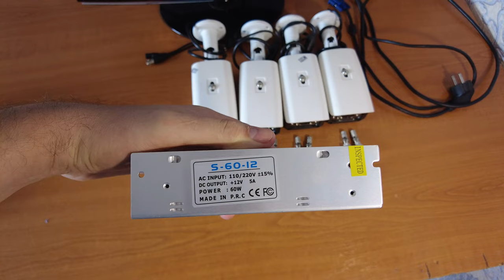CCTV connection - How to connect CCTV Cameras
CCTV connection - In this video,I want to show how to connect set of security cameras. In this video, I will show you just how to connect all the devices together to make everything work. We will not show the process of installing cameras.

Our set consists of:
1. Remote control for DVR
2. DVR for four cameras
3. Mouse to work with DVR
4. DVR power supply
5. Power supply for four cameras
6. Four video surveillance cameras for outdoor installation, with night vision function
7. Connectors for cables (for power cable - 4 pcs., video cable - 8 pcs.)
8. Monitor
9. Power cable (size 2х1,5 mm)
10. Video cable, we use coaxial cable

Please turn on subtitles and select language.

This helps us grow and develop our channel. We try to make only the best videos for you.

Video-guide
00:00 - Video review
02:42 - Tool and cables
03:41 - Step 1 - Preparing video cable
06:55 - Step 2 - Preparing power cable
08:43 - Step 3 - Preparing power supply for the cameras
11:20 - Step 4 - Connecting all devices
14:41 - Step 5 - Finished result

Channel information.
Welcome to the channel. On this channel you will find videos that will help you do something in different areas of your life or get other useful information that can help you.